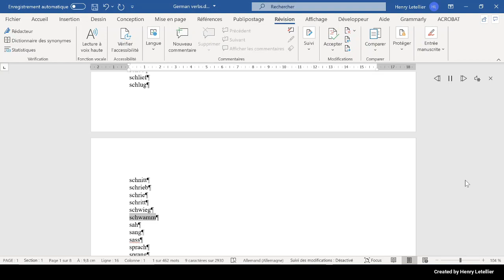sah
This is the Microsoft Hedda voice that is reading the word sah